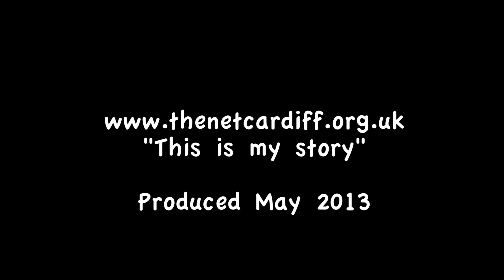This is my story - Irene Davies - May 2013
A video story - part of The Net Cardiff project.
Irene started attending City Temple in 2012 and this is her story.